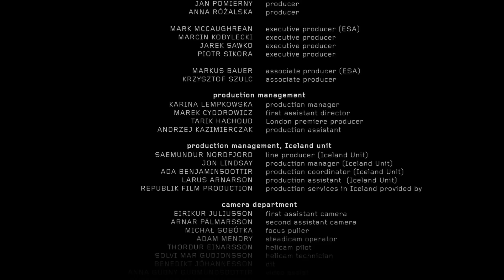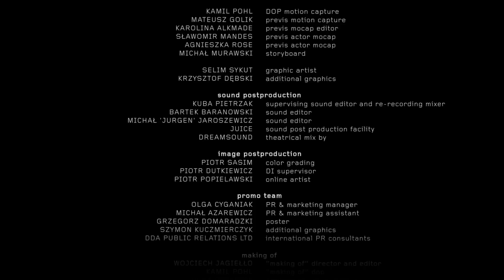European Space Agency "Ambition"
Client: EUROPEAN SPACE AGENCY
Director: TOMEK BAGINSKI

Jan Pomierny, producer at Platige Image in Warsaw, Poland: "The goal of the European Space Agency's Rosetta mission is to rendezvous with, escort, and land on Comet Churyomov Gerasimenko, a four-kilometre-wide treasure chest of ice, dust, and organic material that can help unlock the secrets of the evolution of our solar system, the source of Earth's water, and perhaps even the origin of life itself.

"Rosetta was launched in 2004 from the Kourou space center in French Guiana and has spent more than a decade working its way around the solar system, using fly-bys of the Earth and Mars to get it onto the right trajectory to intercept the comet out beyond the orbit of Mars. Director Tomek Baginski: "I think the tricky part was trying to keep all the elements together. On one side we wanted to have a nice hard SF short story, on the other it had to work in connection with the Rosetta Mission and with the campaign around it. We had to put some education into the film too.

"All these elements were from different worlds, and it took a while to find the idea which was flexible enough to fit all the elements in. I think working on the story was the single biggest creative challenge in the project." Art director, VFX and CG supervisor Jakub Knapik: "From the day I saw the storyboard we knew we'd have to expand the FX team. The amount of simulation was huge for just two months of postproduction. "As a result of the growth of the team, another challenge was that part of the FX crew was freelancers working remotely. As amazing as they were, both personally and professionally, and though I loved working with every one of them, it was an everyday challenge to organize the revisions in different time zones and in many cases share critical dependent data with the internal crew.

"The great thing is that the core of the FX team was in-house and those were my old friends and amazing artists so I could always use their experience to help out remote artists if he or she needed a hand."

"A week before the shoot we had to move the whole project to Iceland. It was a good decision after all, but that week was one of the most stressful weeks of my career." Jakub Knapik: "The last technical challenge was the Icelandic nature itself. Luckily I called Peter Hjorth, a great supervisor who lives in Iceland, for advice on how to approach the shoot there with no time for preparation. He took over right away, connecting the Polish production with the Icelandic one, and in close to a week's time we were ready to shoot. "I remember a long Skype call where Peter said: 'There is no way you can predict weather in Iceland. You never imagined how windy it is there and light will change every minute, so forget HDRIs, or use them only as a reference.'

"Before the shoot we never planned to change the skies in every shot, but after the edit, I realized, that somehow we needed to replace at least half of the shot skies to create consistency and as a bonus we will have to redo all the aerial shots in full CG because it was too windy.

"Tomek (the director) came up with an idea of three weather conditions in the film, and that helped a bit so we did not have to replace 90 percent of the skies, just close to half of them." Jakub Knapik: "We used a lot of software in this production. Luckily I had the right men with the right tools to pick from when searching for solutions. We had Houdini for FX sims along with 3ds Max and its Fume plug-in, where Houdini was used for the most complicated setup of 'Birth of the Planet' with all the smoke and fire that comes along.

"We used SideFX software for all the nanobots particle simulations and comet trails too. In all cases Mantra was used to render. "All the environment smokes and explosions, even the most complex, gigantic ones at the end of the film were created in 3ds Max with Thinking Particles and Fume. All the renders of the particles were done in V-Ray. "Explosion of the stone was also created in Thinking Particles but was then moved to our main pipeline and that was Maya. All the environments, planets, Rosetta, comets, nanobots in the first close up shot were animated in Maya and rendered in Arnold.